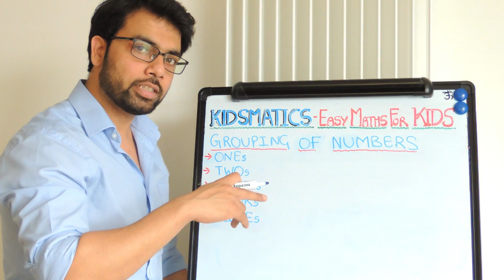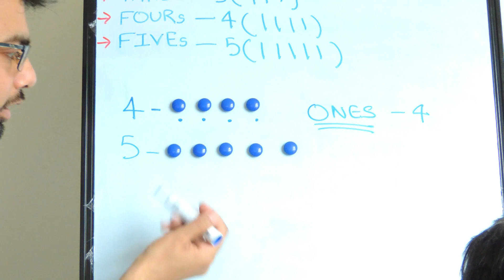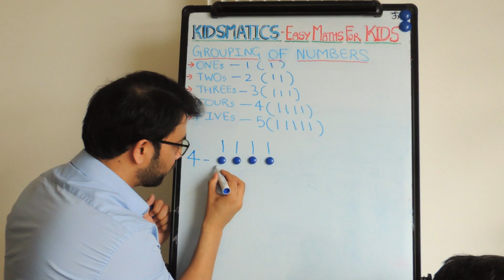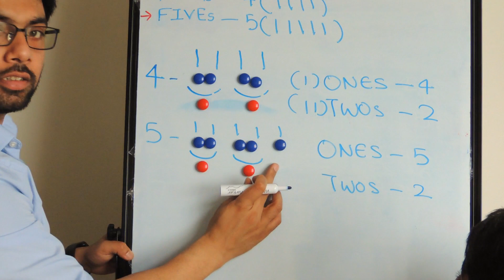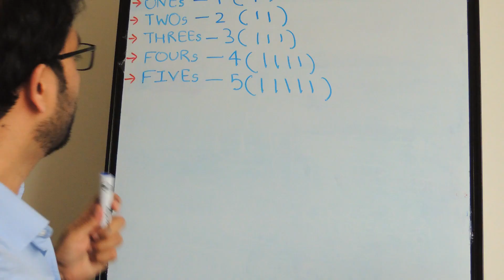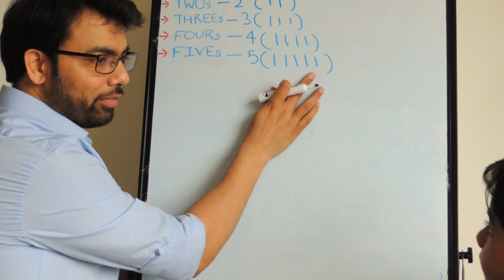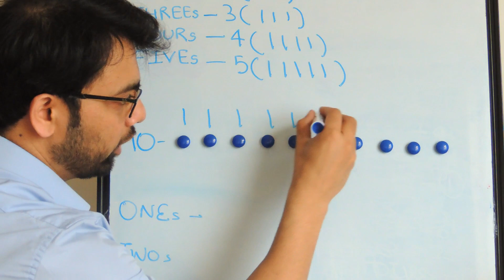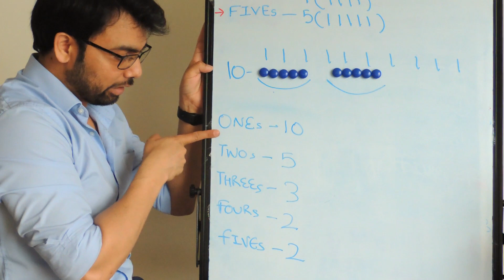Counting in ONEs, TWOs and FIVEs for Kids | Maths with KidsMatics | Learn Easy Maths | Lesson 10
This video helps 5+ years old kids to learn numbers counting and group numbers in ONEs, TWOs, THREES, FOURs and FIVEs.

"KidsMatics - Maths for Kids with Harshu"